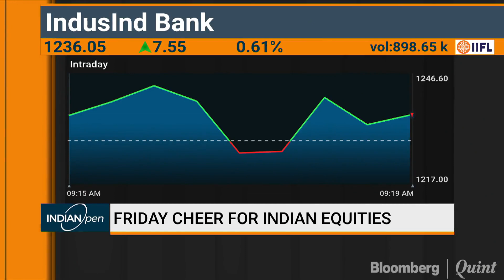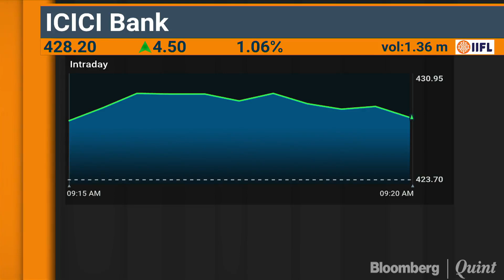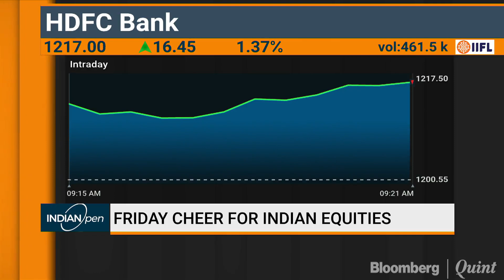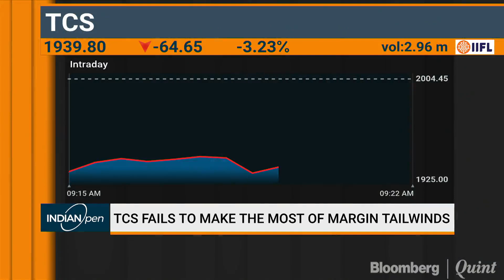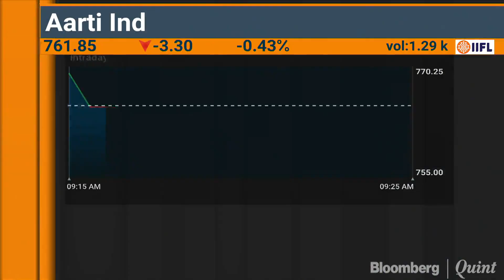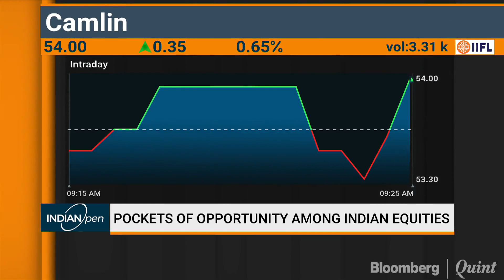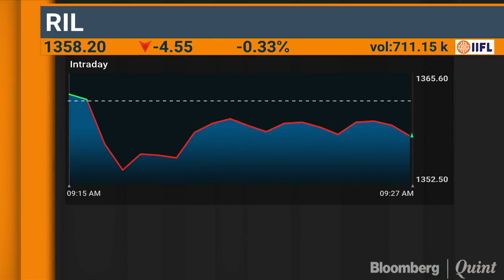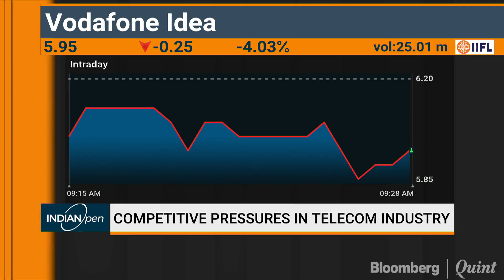There Is Lot Of Unwarranted Fear In The Market, Says Centrum Broking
There is lot of unwarranted fear in the market, says Centrum Broking's Nischal Maheshwari.